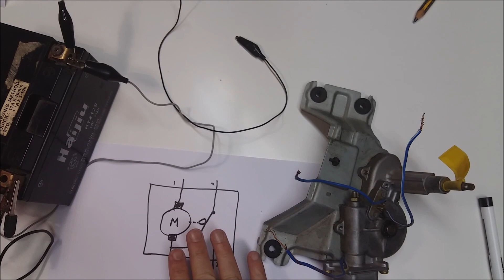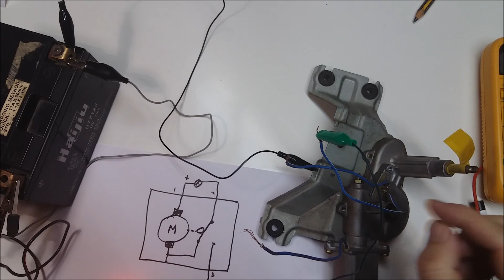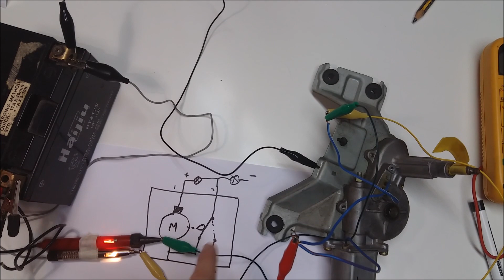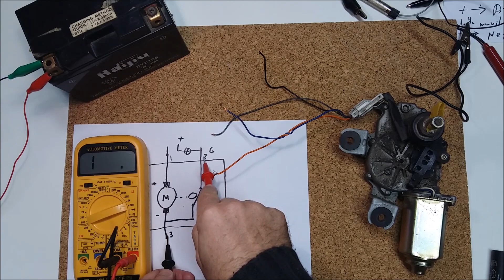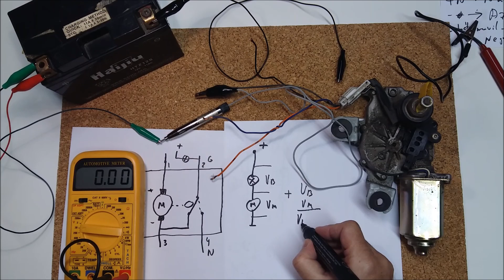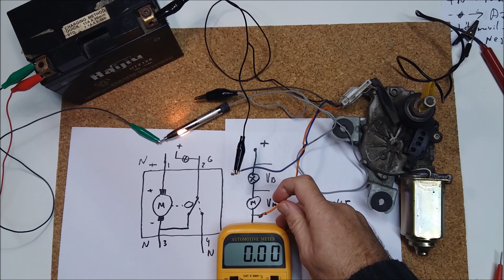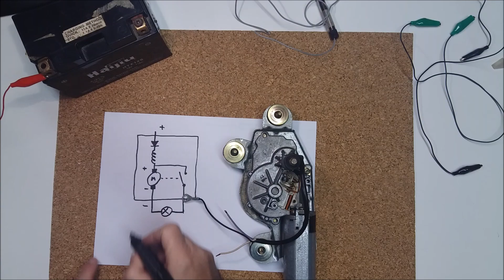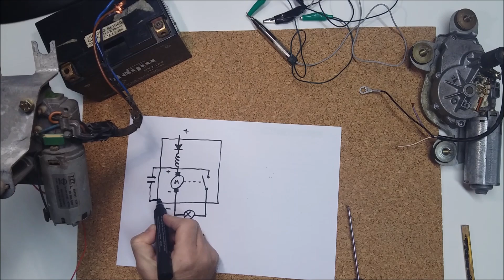CONEXIONADO [motor-tipos] ☔ LIMPIALUNETA ☔ trasera [FUNCIONAMIENTO]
En el vídeo se explica como realizar las conexiones eléctricas de distintos tipos de motores limpialuneta trasera. Se dan unos consejos y pautas para identificar los terminales de las escobillas del motor y los terminales del interruptor-conmutador interno. Vemos también los distintos tipos de protecciones eléctricas que se utilizan y que impiden que entren "ruidos eléctricos" en la instalación del coche.

00:00 | Pautas para conectar limpia lunetas traseros de vehículos Limpiaparabrisas traseros de dos, tres y cuatro cables.
00:43 | Enlace a los fundamentos teóricos del circuito limpiaparabrisas
01:00 | Tipos demo motores limpialunetas; Motores limpia lunetas clásicos.
01:22 | Motor limpiaparabrisas trasero de tres cables. Determinación de los cables.
06:30 | Motor limpiaparabrisas trasero de cuatro cables. Asignación de los terminales.
13:03 | Motor limpiaparabrisas trasero de tres cables. Protección con bobina y diodo en serie.
16:16 | Motor limpiaparabrisas trasero de tres cables. Protección con condensador conectado en paralelo.